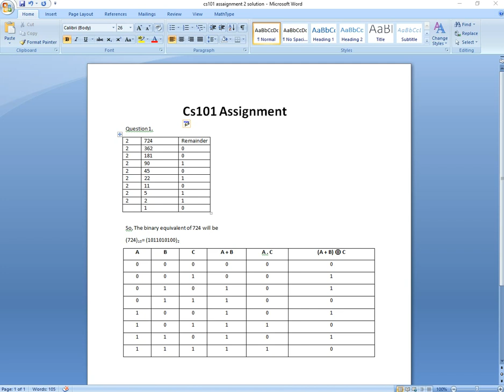CS101 Assignment No 2 2019 With solution file